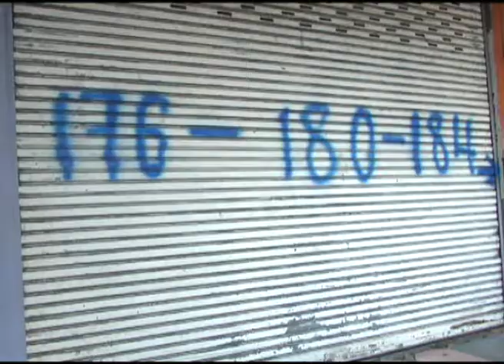115-56 โกดังเก็บรถแฮปปี้แลนด์